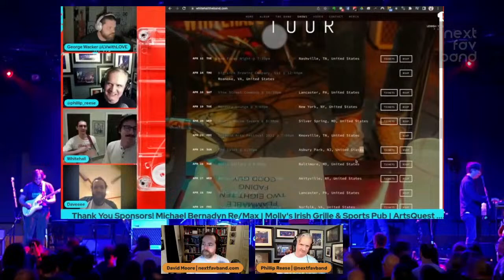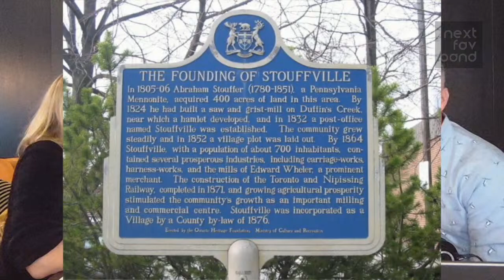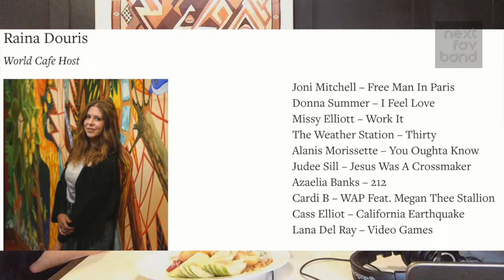Raina Douris of WXPN and NPR's World Cafe (at Louie Louie) - Your Next Favorite Band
Oh my how the turns have tabled!  Join us as Phillip sits down with award-winning host of internationally syndicated music interview program World Cafe - Raina Douris, over a cheese plate at Louie Louie in downtown Philly.

We'll learn how her "loud voice that carries" and having strong opinions lead her to be selected for a unique opportunity in high school, and it was over from there.  The pride of Stouffville, Ontario went to to host radio shows broadcast across all of Canada, and then to become only the 3rd host of NPR's World Cafe.

Raina has many admirable and inspiring moments in her career, and she's a great storyteller, so you won't want to miss this one.